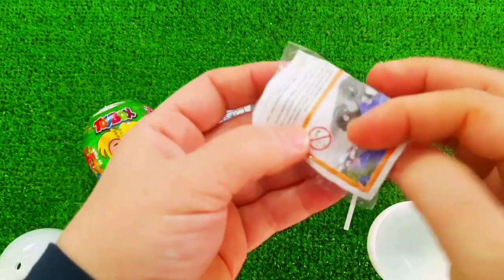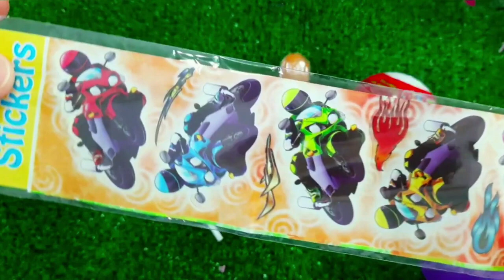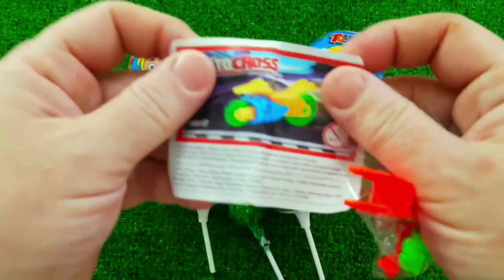7 Rainbow Satisfying Video, DIY How to make Rainbow Slime Candy Baby Shark Kinetic Sand Cutting ASMR